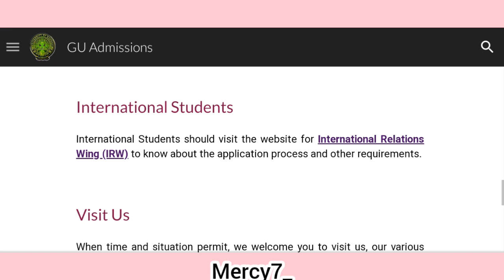Guwahati University PG Entrance 2023🔥M.A/M.Sc/M.Com Details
Guwahati University PG Entrance 2023🔥 Full Details

This video is for educational purpose only.👇 Copyright Disclaimer under section 107 of the Copyright Act of 1976, allowance is made for "fair use" for purposes such as criticism, comment, news reporting, teaching, scholarship, education and research.Fair use is a use permitted by copyright statute that might otherwise be infringing,non profit, educational and personal use tips the balance in favor of fair use.